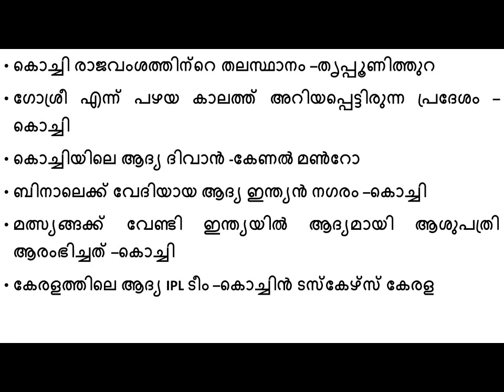കേരളത്തിലെ ജില്ലകൾ -എറണാകുളം ജില്ല